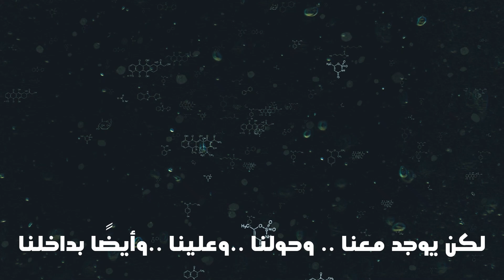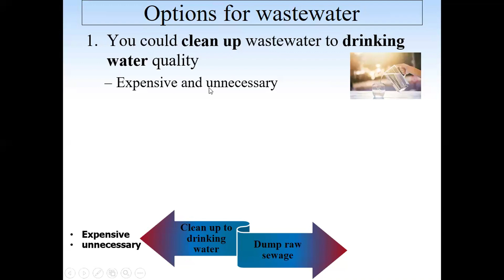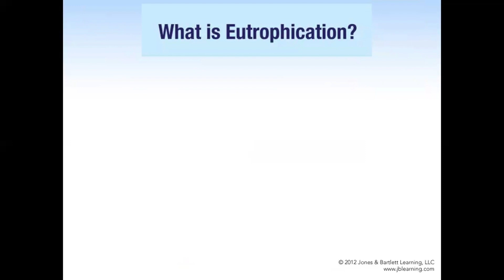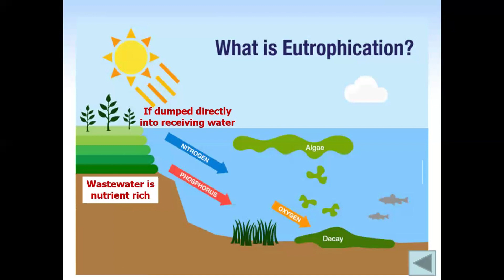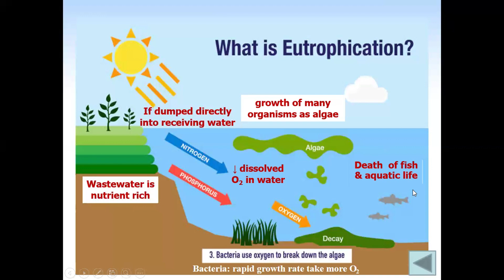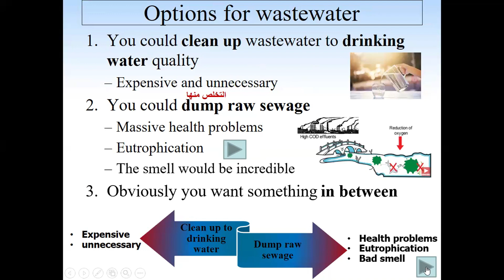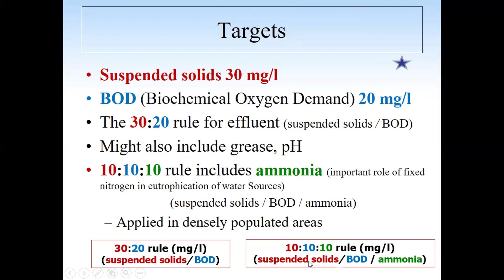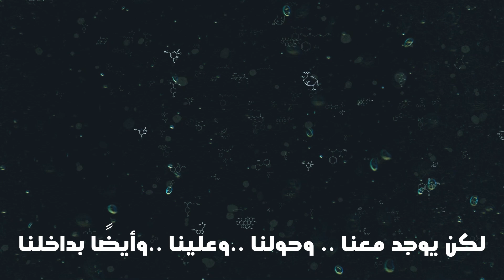BIOL103 | Wastewater Treatment "sample"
تُنبئنا عوالمُ الميكروبات بعظمةِ خالقنا عزوجل.. ففي كلِّ خليةٍ مجهرية آيةٌ تُسبّحُ بحمدهِ وتَشهدُ بكمالِ قدرتهِ تعالوا معًا نكتشف هذا العالم في دورتنا الرائعة : تحت المجهر مع الدكتورة: إيمان الشيحي